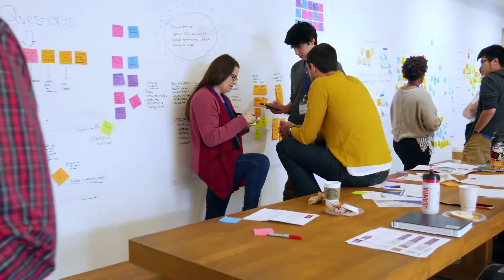Empowering the Next Generation to Impact Mobility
Net Impact is partnering with Toyota and the Toyota Mobility Foundation to lead teams of students in design sprint challenges. With help from Toyota’s experts, students will dream up products, services and technologies related to mobility that will promote equity and opportunity for some of society's most vulnerable populations. Think you have what it takes?